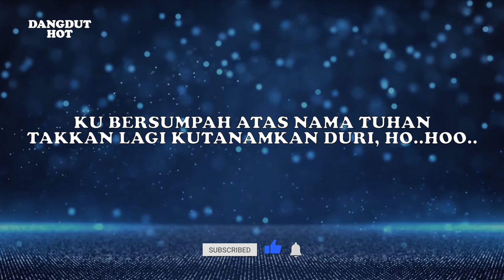Wawa Marisa - Bersumpah Disco (Official Video Lirik)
Judul : Bersumpah (Disco Version)
Artis : Wawa Marisa
Produksi : Karaoke Dangdut Viral

Lirik:
Ho.oo..oo.oo..oo... Maafkan..
Atas kesalahanku kasih untuk yang terakhir...

Ku bersumpah atas nama Tuhan
Takkan lagi kutanamkan duri
Di dalam hatimu kekasih, tak akan lagi
Kupinta maafmu kekasih untuk yang terakhir...

Takkan lagi kutanamkan duri, ho..hoo..

[Interlude]

Reff:
Kutahu kehancuranmu semua kar’naku
Mungkin masih belum sembuh, belum terobati..
Tetapi lihatlah lihat air mataku
Betapa ku menyesali yang telah terjadi
Dirimu hancur karena ulahku
Cintamu lebur karena dustaku...

Kembali ke: (*)
[Interlude]

Ho..oo... Ho..oo...